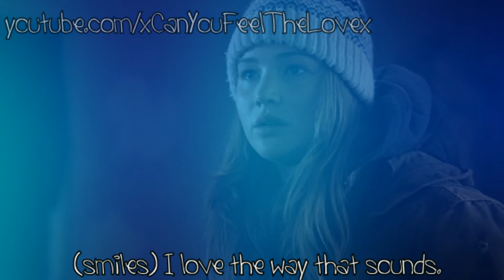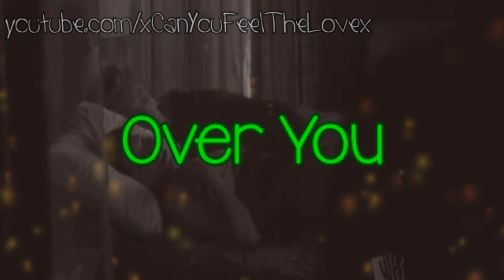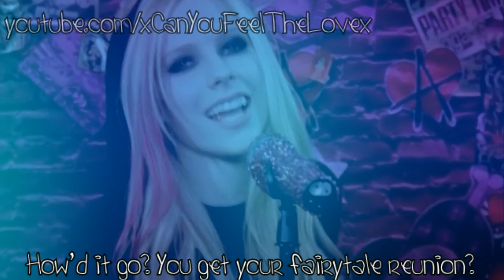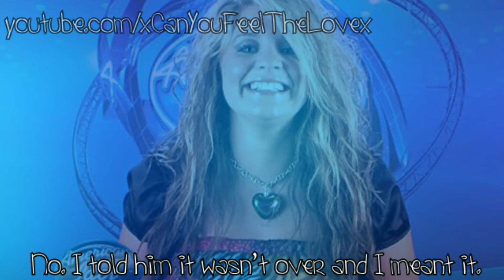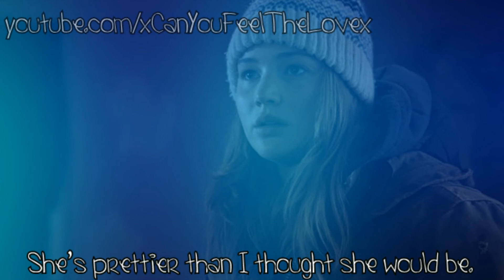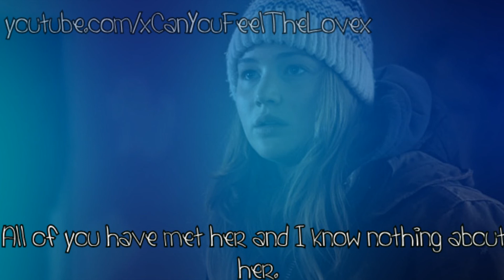Over You 1x01 [Like Nothing Had Happened]